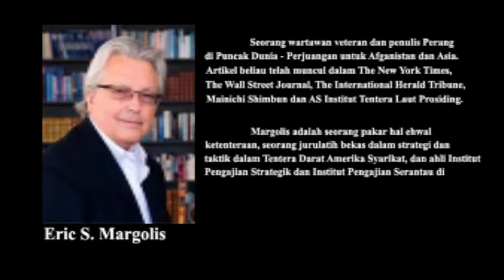ERIC S. MORGOLIS - AFRICAN AND WEST ASIAN NATIONS (AFWAN) CONFERENCE 2013 - part 2